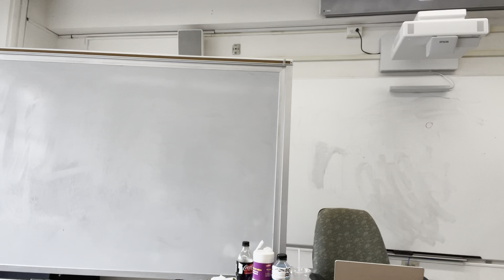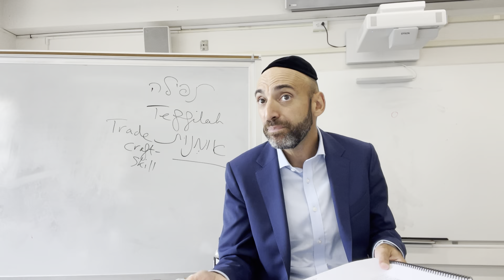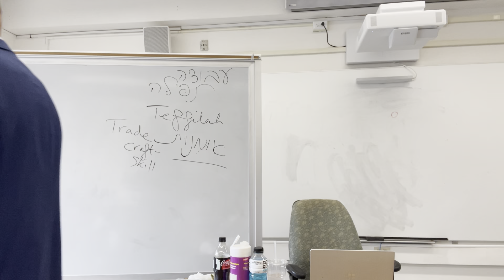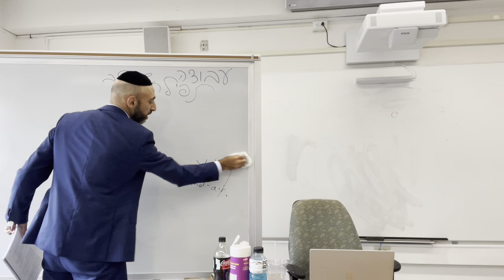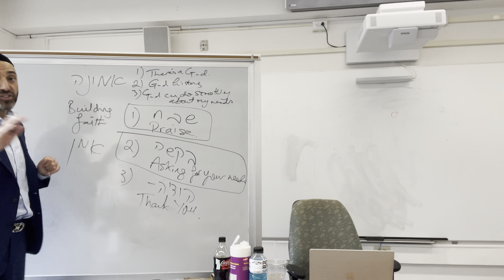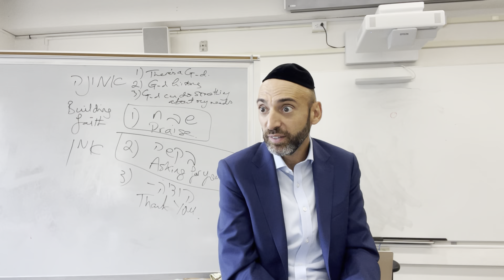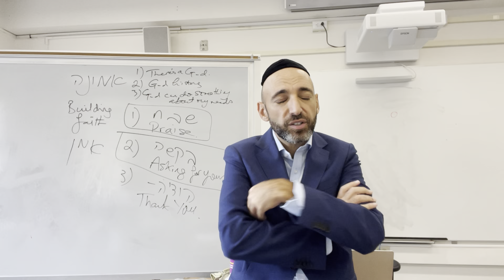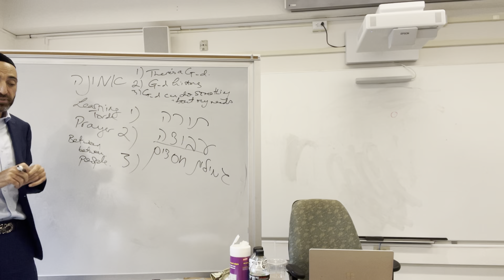Who has the Mitzvah to pray and why.